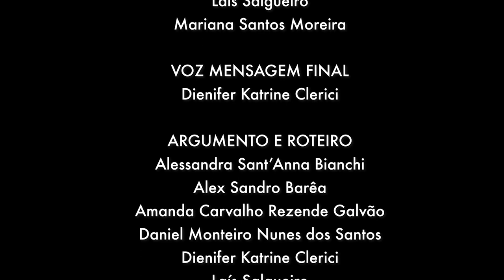Campanha | Isso é assédio! - vídeo 5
Você já foi tocada sem seu consentimento? Mesmo que seja por um amigo ou alguém próximo? Saiba que isso é assédio! Procure a ajuda de alguém da sua confiança.

Uma iniciativa do PET Psicologia da UFPR com apoio da UFPR TV.